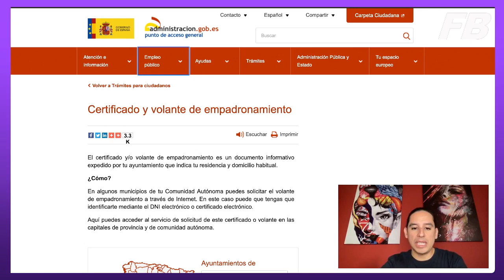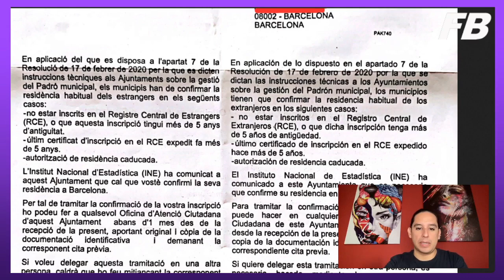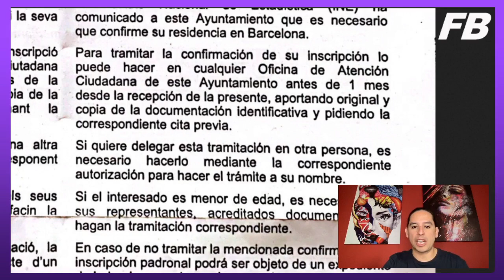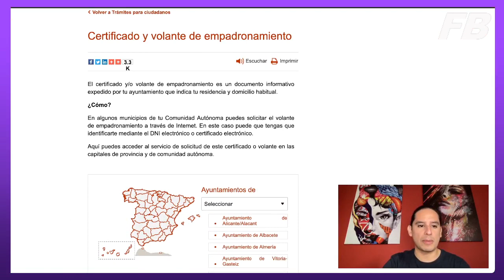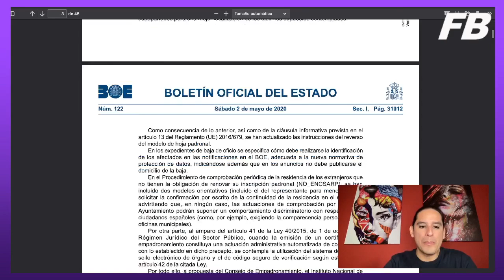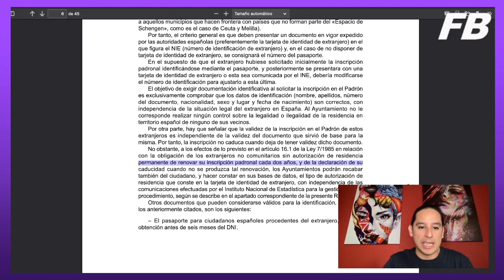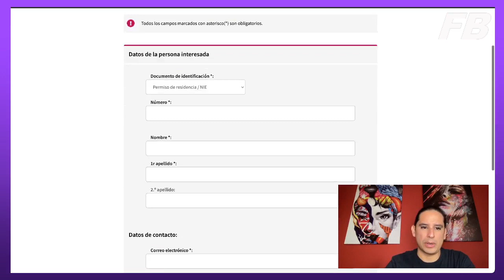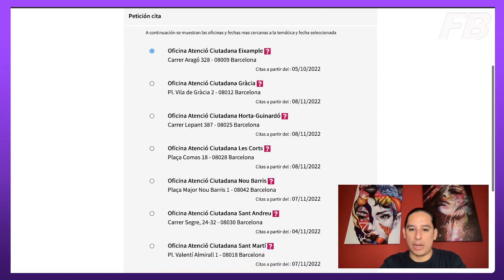🔴 Vencimiento de Empadronamiento en España 🇪🇸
El Empadronamiento en España es uno de los documentos más importantes y según el caso debe ser renovado o vencerá. Ademas explico las formas de pedir cita y cual funciona mejor

5 Apps para ganar dinero en Internet desde el primer momento:
BeMyEye te regala 1€ por tu primera misión con mi código: rzg9xp9